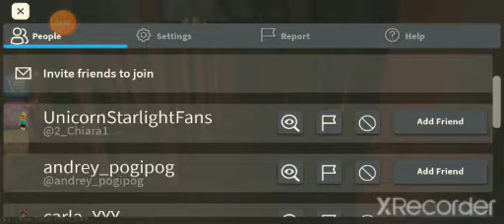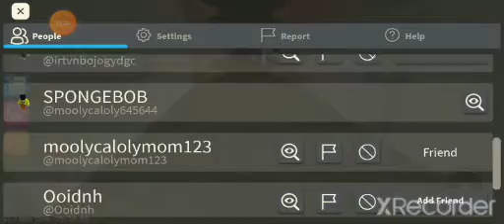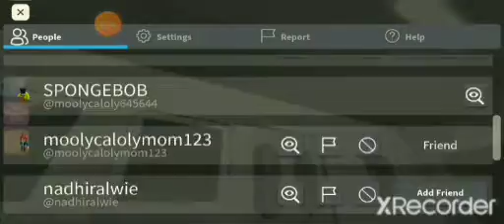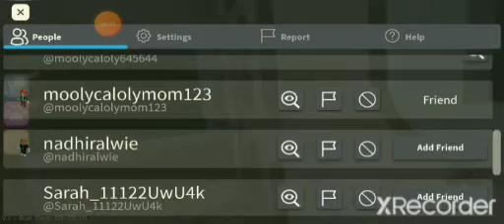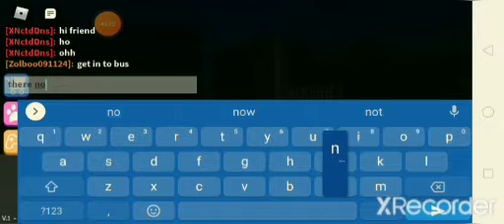SPONGEBOB goes to Ms.Ani-tron's school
MS.ANI-TRON